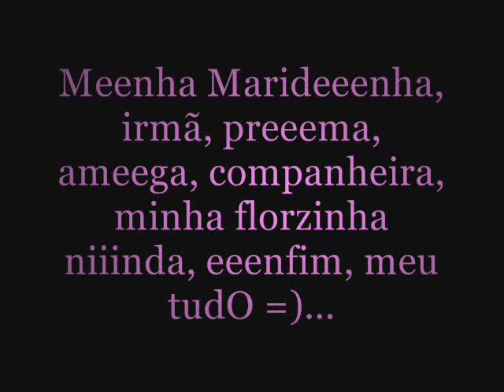Fernanda Ribeiro - Best Cousin! (L)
Pq ela vai ser sempre a melhor!! (L)